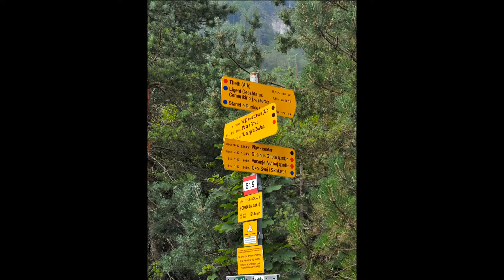Maia Jezerce, Albania by Noni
Tura din vara 2017, august 11.Urcare din Vusanje Muntenegru, impreuna cu amicul Nelu Cristian.